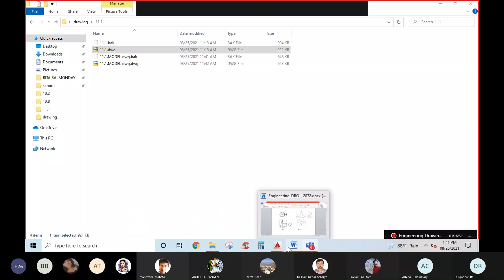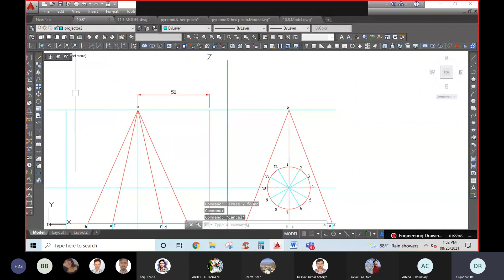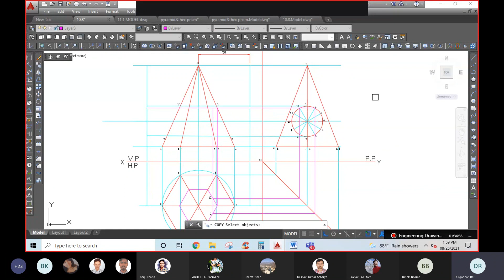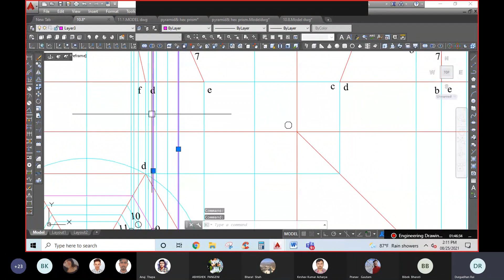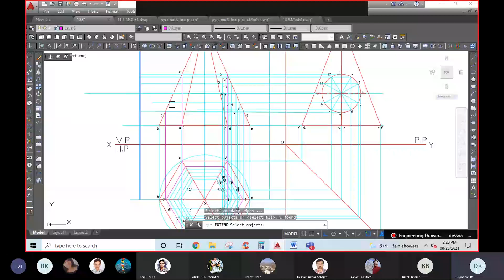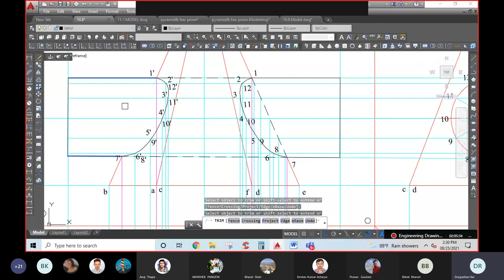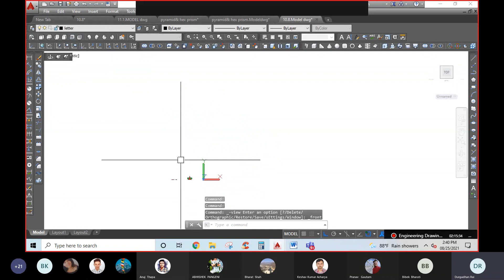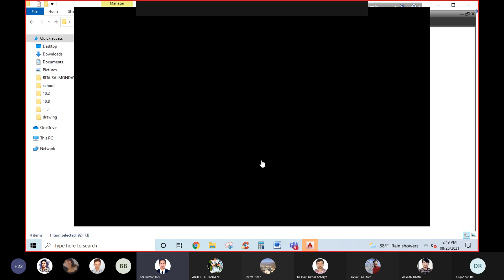Tutorial 10.8|| Intersection of solid|| Engineering drawing in nepali || Intersection of solid#tu